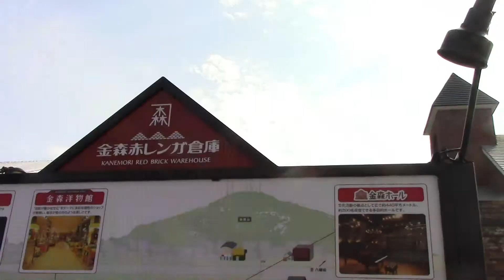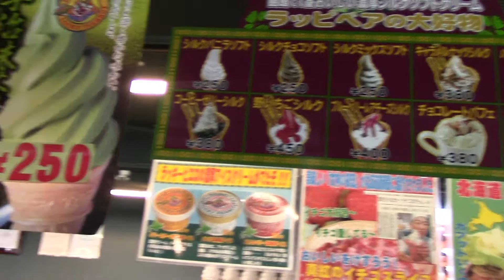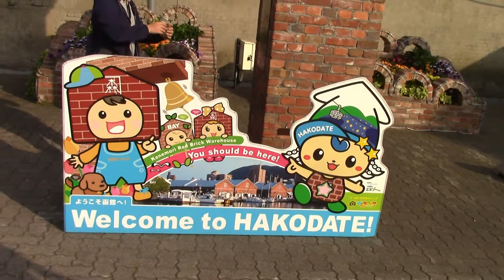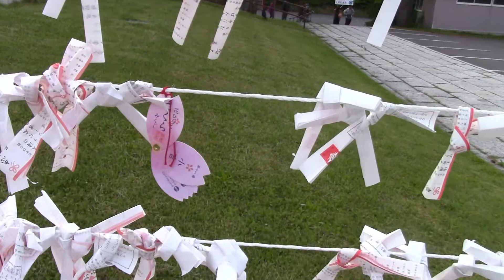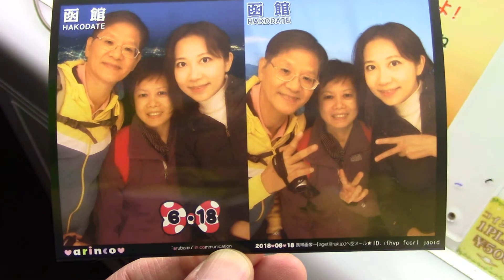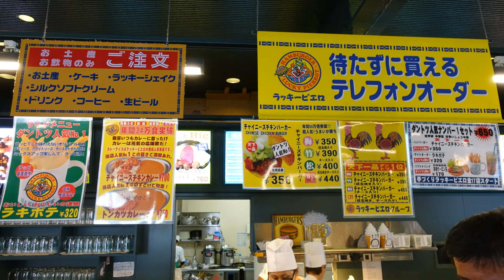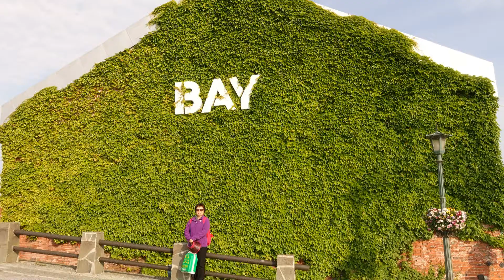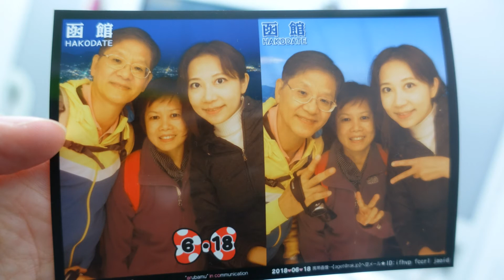北海道- 3 (金森倉庫. 函館山夜景)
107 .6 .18( D2)北海道- 3:金森倉庫,逛著名又好吃的小丑漢堡店. 晚餐後上山看夕陽.欣賞函館山夜景.